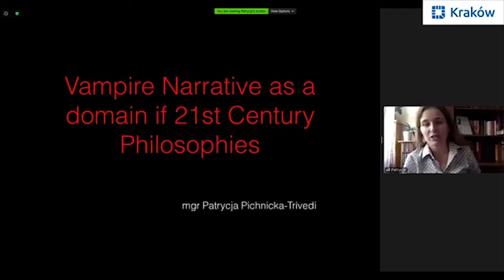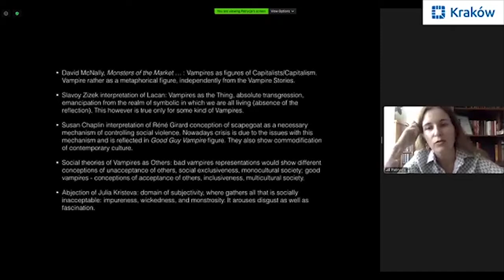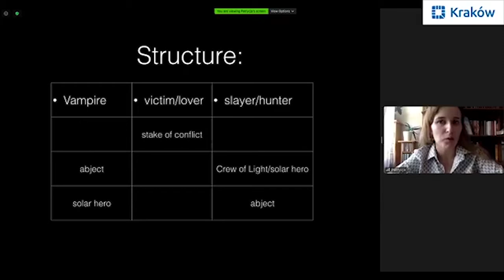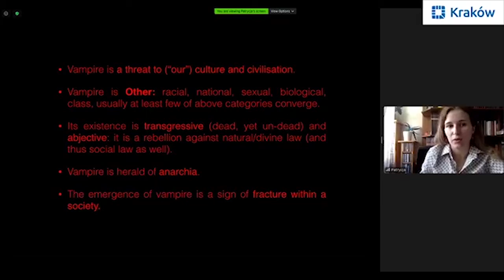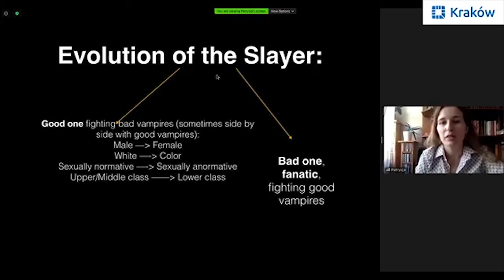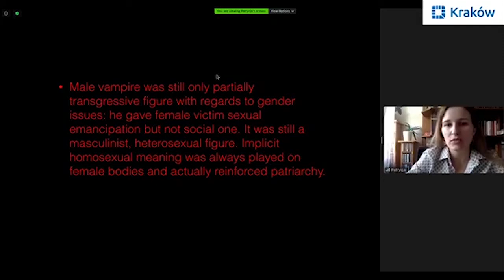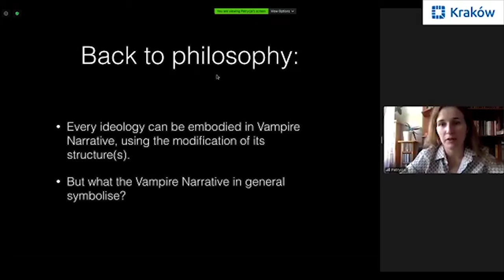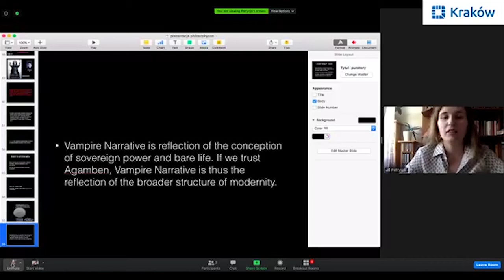Filozofikon 2020 - Vampire Narrative as a Domain of 21st Cent. Philosophies, P. Pichnicka-Trivedi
Filozofikon 2020
tytuł: Vampire Narrative as a Domain of 21st Cent. Philosophies,

prelegent: Patrycja Pichnicka-Trivedi

Contemporary 21st century philosophies, ideologies and discourses are
best embodied in the narratives, especially popular ones. The narrative analysis is thus one of the most efficient manners of research in many domains, from social and cultural studies to philosophical ones. Vampire narratives are ones of the most widespread narratives of 21st century and ones of the most meaningful. Vampire narrative is based on much more than the figure the of Vampire. The most important part in this case, and simultaneously the one usually neglected in analysis, is the structure of the narrative. It is through the narrative structure, internal relations between the main actors of the narratives (the Slayer – the Victim - the Vampire), that the signification (the meaning) is embodied. Vampire Narrative can therefore express and shape the definition of the external and internal Other, as well as the social attitudes towards Them. In this way, it can be the meaningful structure of expression for the social organisation of modernity. I will briefly analyze few cases of the 21st century Vampire Narratives, showing the proposed path of research. Results obtained can lead to further social,
anthropological and philosophical research.